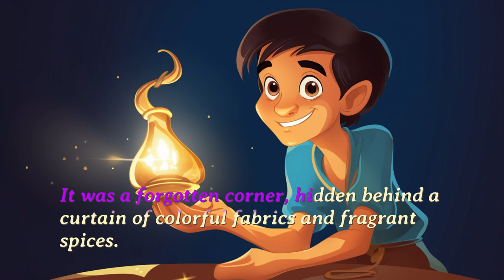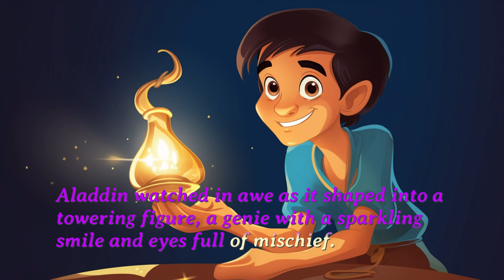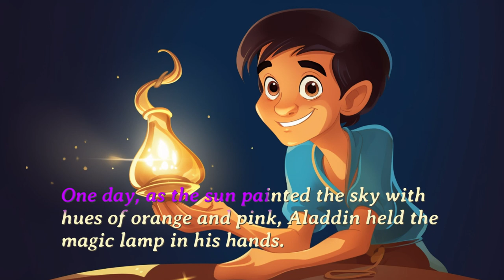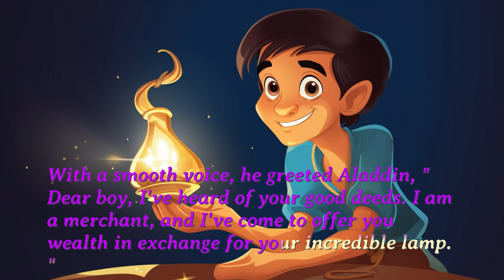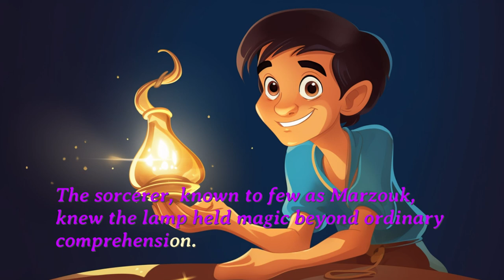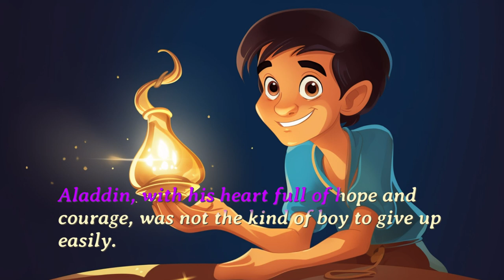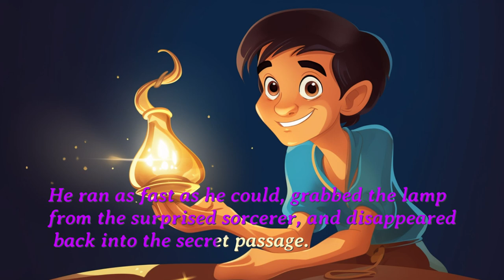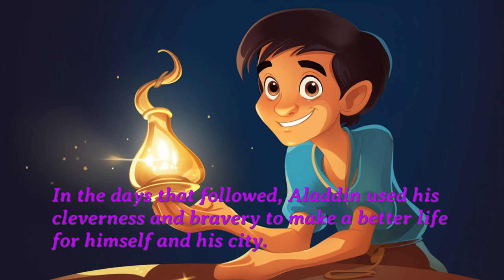Aladdin and the Magic Lamp📚Storytelling For Kids🔥Learn English Through Stories🌟English Fairy Tales